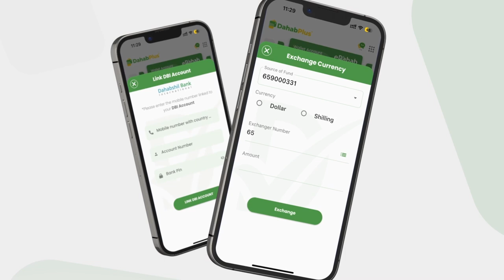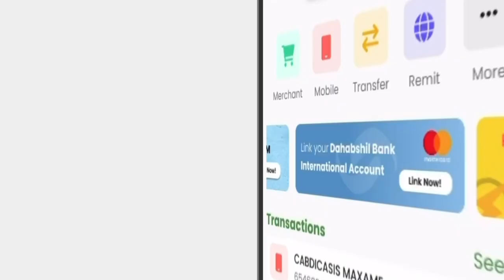QM oo soo saartay warbixin ku saabsan tirada dadka ku barakacay gudaha Soomaaliya